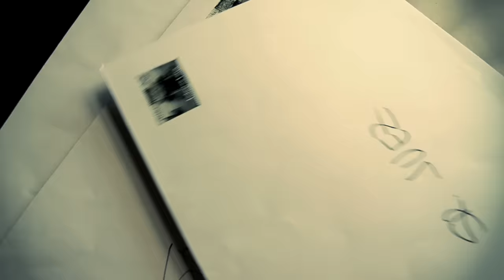Ecos del Rocio - El Abuelo del patio (Videoclip Oficial)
Videoclip Oficial de la Canción "El abuelo del patio" perteneciente al Álbum “Ecos del Rocío - Las campanas del planeta" Editado en el Año 2011.